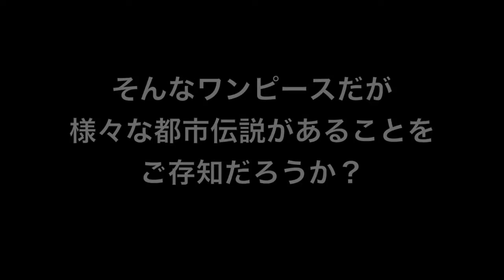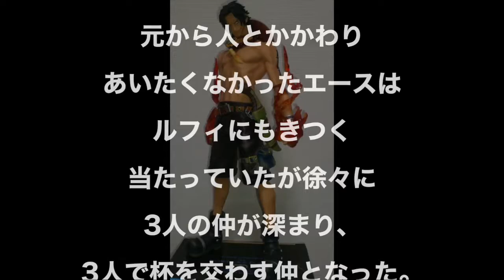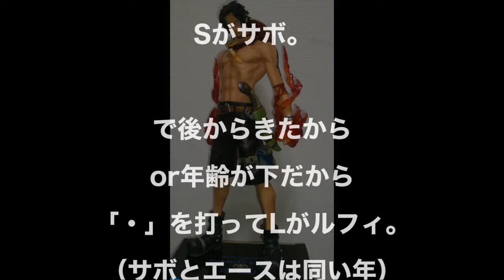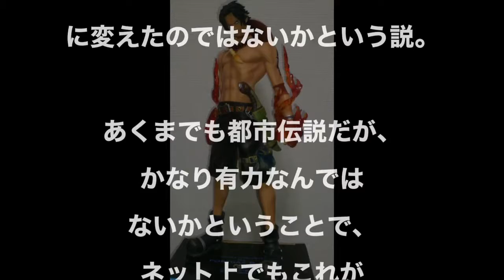【都市伝説】エースの肩にある刺青の隠された秘話とは！？（人気漫画）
ONE PIECE（ワンピース）は、尾田栄一郎による日本の少年漫画作品で週刊少年ジャンプ（集英社）で1997年34号より連載中。略称はOP、ワンピ。